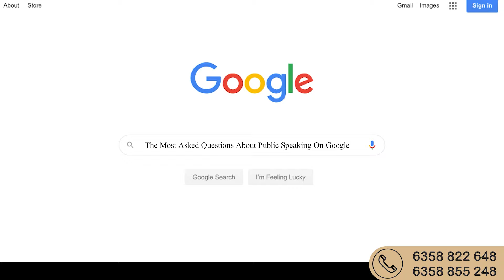How to Become Highly PAID Public Speaker in 2021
How to Become Highly PAID Public Speaker | Answers to 10 Most Asked Questions About Public Speaking by Dhruv Gajjar.

56% of adults rank the fear of public speaking above the fear of death. I have found this as a common theme, so I want to share how I got my start in public speaking, which I hope helps you overcome this fear. Watch this video to learn how to perfect your public speaking skills.
Call Us to Know More: 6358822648 / 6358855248

With the current state of the world, it is crucial to master the art of online events & speaking. My guide to virtual public speaking will help you tremendously to get ahead of the game, and grow a powerful business!

Welcome to Guni Guru - Your Life Coach YouTube Channel!

How to Become Highly PAID Public Speaker in Hindi
Answers to 10 Most Asked Questions About Public Speaking